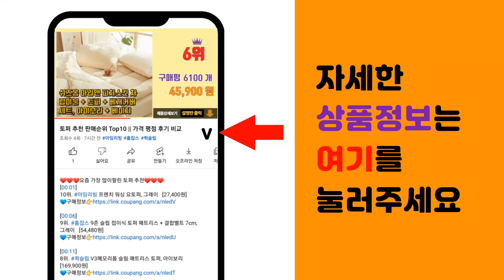노스페이스 숏패딩 추천 판매순위 Top10 || 가격 평점 후기 비교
❤️❤️❤️요즘 가장 많이팔린 노스페이스 숏패딩 추천❤️❤️❤️

[00:01]
10위. 페이퍼먼츠 여성용 빅사이즈 패디드 파커 털 후드 데일리 점퍼 03433 [62,720원]

[00:06]
9위. 로라로라 여성용 DETACHABLE PUFFER SHORT PADDING [132,300원]

[00:11]
8위. 페이퍼먼츠 여성용 빤딱 유광 캐주얼 숏 패딩 점퍼 03368 [41,930원]

[00:16]
7위. 메이첼 여성용 컬러풀 프래가 캐주얼 숏 패딩 01678 [50,910원]

[00:21]
6위. 비엔엑스 여성용 볼 다운 점퍼 [45,100원]

[00:26]
5위. 백화점상품 노스페이스 컴피 알파 플리스 집업 블랙 [148,800원]

[00:31]
4위. ANYOU 남성 보온보온 오리털 패딩 후드오버핏 겨울 캐주얼 코트 [46,930원]

[00:36]
3위. #[매장정품] 내셔널지오그래픽 경량패딩 남녀공용 다운 점퍼 남자 여자 간절기 겨울 자켓   [119,000원]

[00:41]
2위. 노스페이스 다운 패딩점퍼 NJ1DN51O [246,000원]

[00:46]
1위. 노스페이스 다운 패딩점퍼 NJ1DP05A [380,000원]